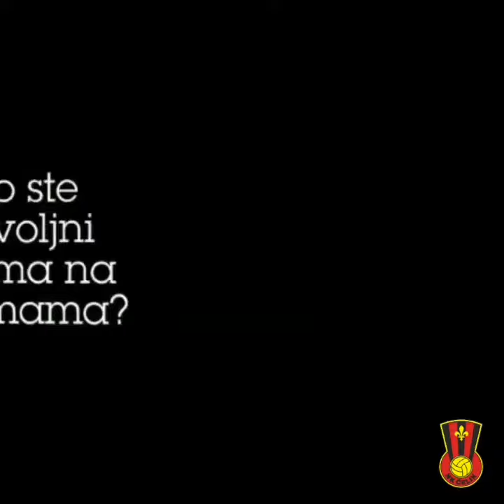[PRIPREME] Marko Perišić ukratko o pripremama u Turskoj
Turska 2019